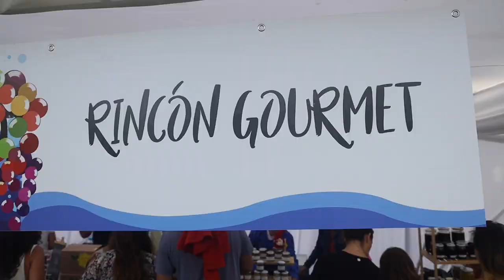Vinos de Proa Santo Domingo (Resumen evento)